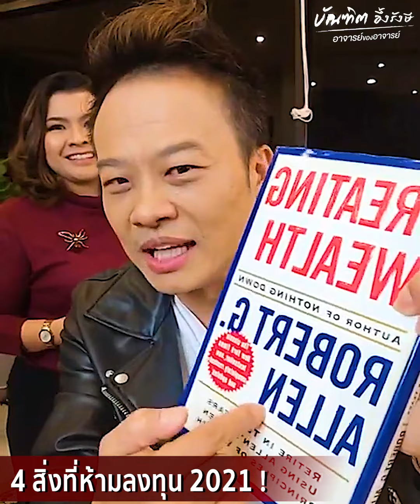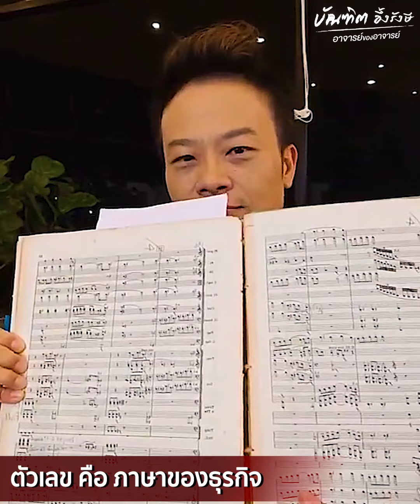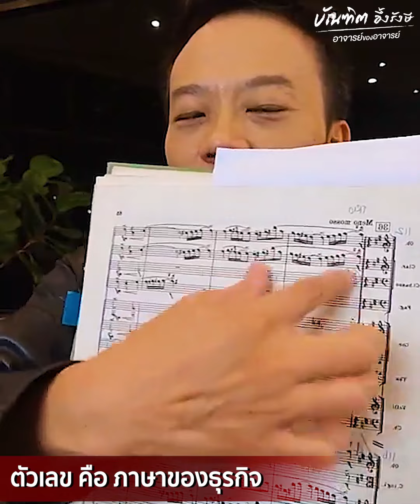4 สิ่งที่ห้ามลงทุน 2021 (Ep.2) | Bundit Ungrangsee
Robert G. Allen เขาบอกว่า

เขาเคยมี ธุรกิจที่มีลูกจ้าง 100 คน
แล้วเขาก็ไล่พนักงานคนนึงออก

หลังจากนั้นเขาก็ถูกฟ้อง

พอโดนฟ้องครั้งนั้น
เขาลดลูกจ้างเหลือ 1 คน
จากร้อยคน แต่กำไรเท่าเดิม

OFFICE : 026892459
TEL&LINE ID : 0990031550 คุณนู
TEL&LINE ID : 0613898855 คุณพิตต้า
TEL&LINE ID : 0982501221 คุณหญิง